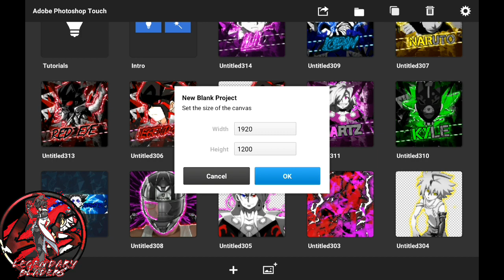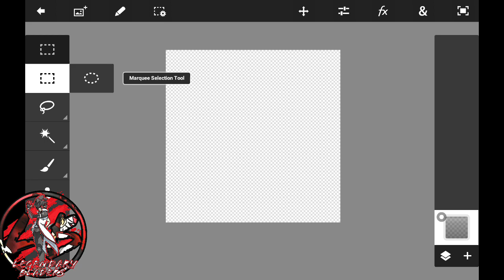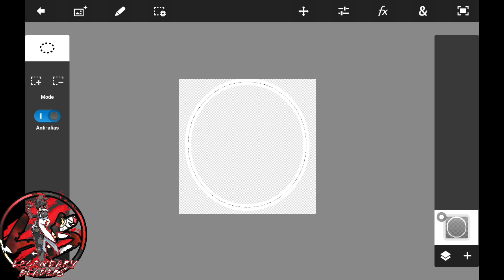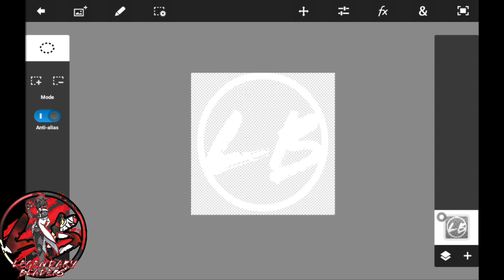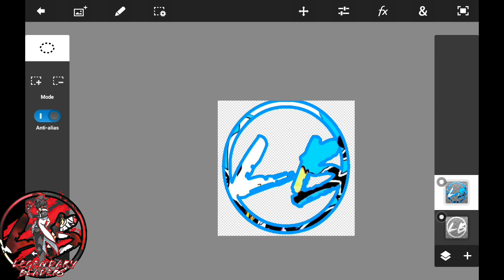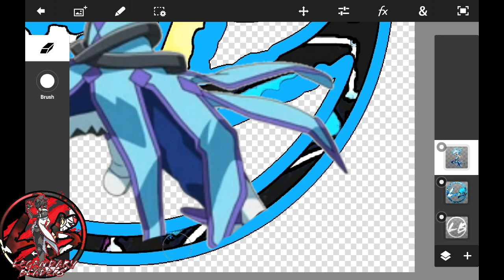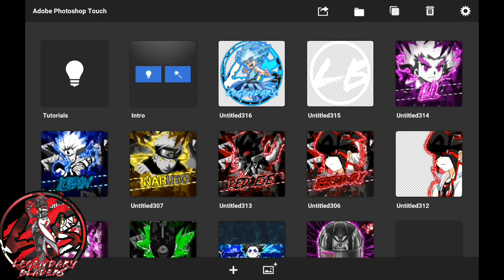Ps Touch Dersleri Bölüm #1- Yuvarlak Anime Logo Yapımı